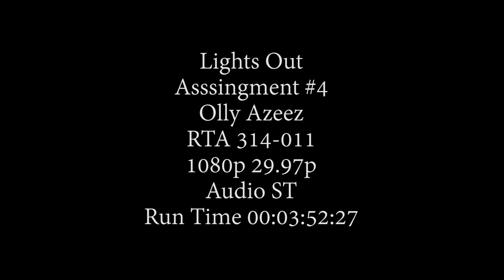Lights Out Episode 1 Part 1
This was part of a shortened down scene I wrote, it's really compressed for a five minute scene but enjoy.